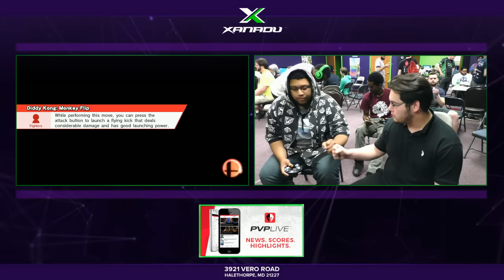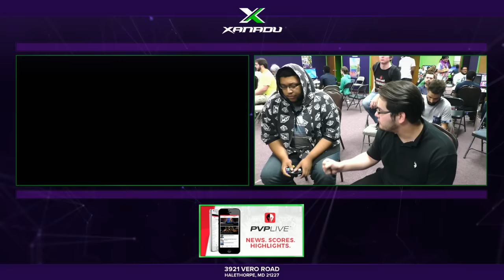S@X 152 - TCG | Boss (Luigi) Vs. Angel Cortes (Diddy) SSB4 Winners Semis - Smash Wii U - Smash 4